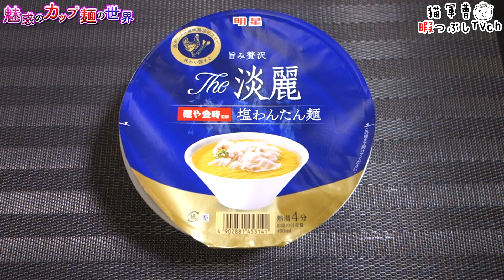明星 The淡麗 麺や金時監修 塩わんたん麺【魅惑のカップ麺の世界2653杯】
今まで食べたカップ麺で一番美味しいワンタンかも😍

明星食品
明星 The淡麗 麺や金時監修 塩わんたん麺

2022年2月14日発売

5：至福
4・4.5：美味
3.5：イイね👍
3：普通
2・2.5：うーん…
1.5：( ´_ゝ`)ｽﾝ
1：😡😡😡

サッポロ一番 ガーリックバター風 塩カルビ味焼そば【魅惑のカップ麺の世界2651杯】

BGM/SE
DOVA-SYNDROME